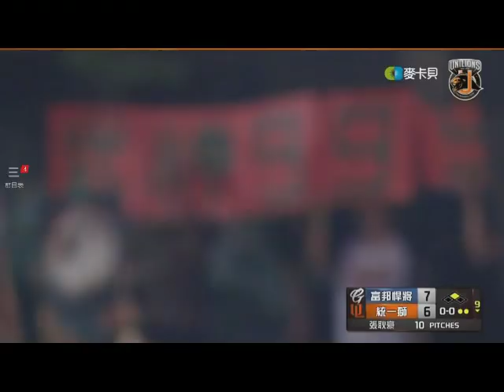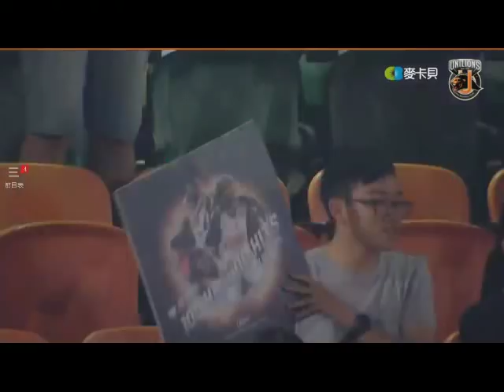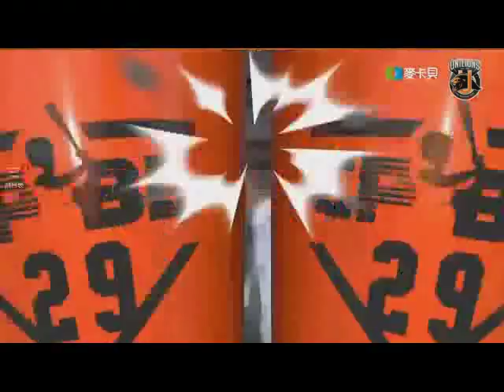20180412台灣職棒例行賽 富邦悍將vs7-11獅 武神難波萬 9局下 潘武雄精彩打擊棒打悍將終結者打出生涯千安接下來的打者蘇智傑再轟出再見全壘打 精彩打擊及賽後mvp蘇智傑及千安打者潘武雄訪問